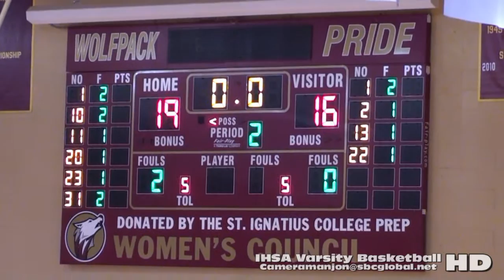* [1] Hales Franciscan Spartans@Bro Rice Crusaders Varsity Basketball1a (2-16-16) CCL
* Hales Franciscan Spartans@Bro Rice Crusaders Varsity Basketball1a (2-16-16) CCL